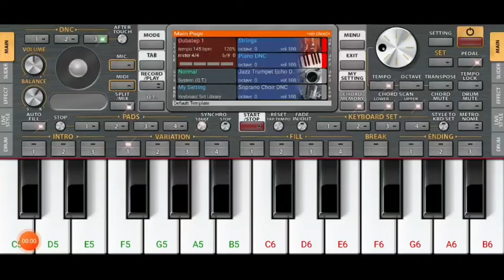main agar samne - Easy Mobile Piano Tutorial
main agar samne - Easy Mobile Piano Tutorial | piano mobilepiano tune ‎@Piano Shrikant